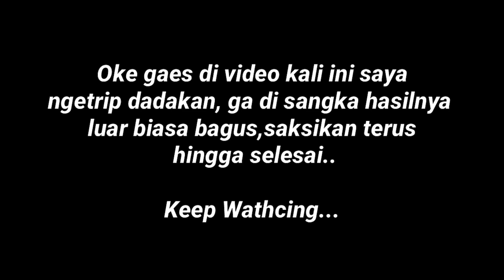Mancing malam hari di serang Grombolan ikan GT, | Spot Anyer | Bottom Fishing.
info sewa perahu : 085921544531 (Ahyani)

Set Tackel 1 :
Reel : Tridentech 5000
Rod : Shimanno Grappler Tupe J 2-3 Lb
Line : YGK Pink 70 Lb, Pe 3.

Set Tackel 2 :
Reel : Shimanno Ocea Jigger 2001
Rod : Jigging Master VIP